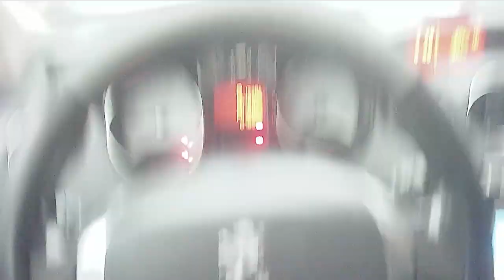數碼攝錄眼鏡充當行車紀錄儀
卡洛斯每週一STEAM，買了車卻未安裝行車紀錄儀，人生路不熟不敢上街可以如何？方法總比困難多，卡洛斯剛想起有個第一視覺的數碼錄影眼鏡，買了回來從未用過，今天正好派上用場，大家一起來看看可有行車紀錄儀的功用！